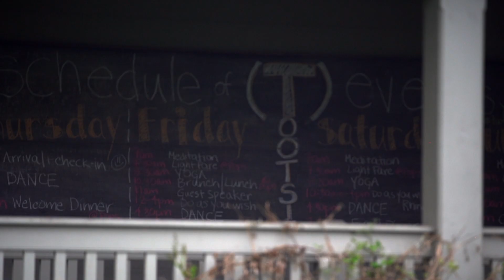Tootsie Olan: Dance + Yoga Hudson Valley Retreat Video 2019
4 Days. Dance +Yoga +Meditation.
Inspiring Surroundings. Incredible Food.  Life changing.
Filmed + Edited by Daniel Robinson